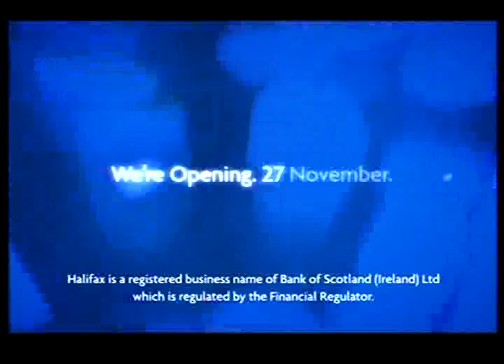Gatecrasher on the Late Late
Looks like Twenty Major got into the RTE studios.  "Gay Byrne and you - you're both ARSEHOLES", he manages to say on live national TV just before the control room belatedly fades the show